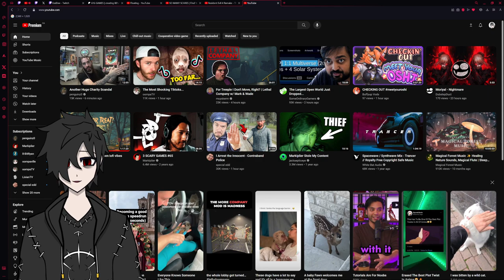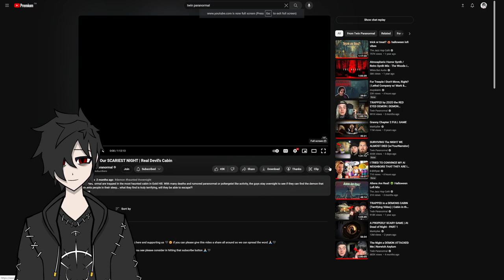Let's Chill Out, Hang Out And get High Scores Part 4 - Just Chatting !